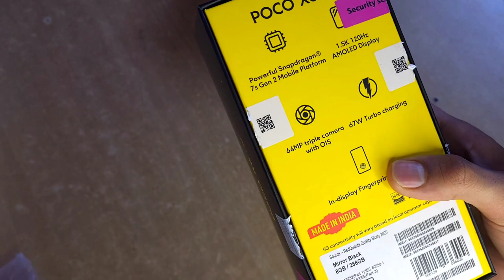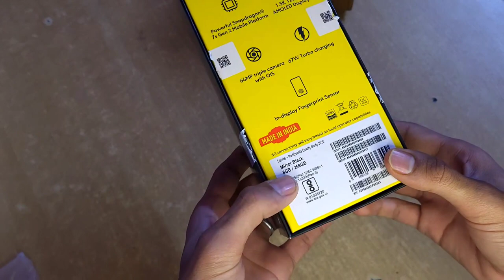Poco X6 5G flipkart unit unboxing || poco x6 5G unboxing review hindi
Poco X6 5G flipkart unit unboxing || poco x6 5G unboxing review